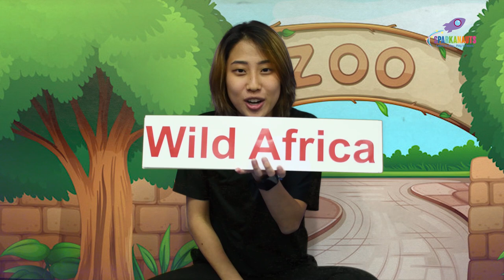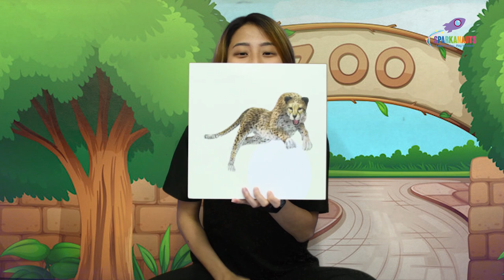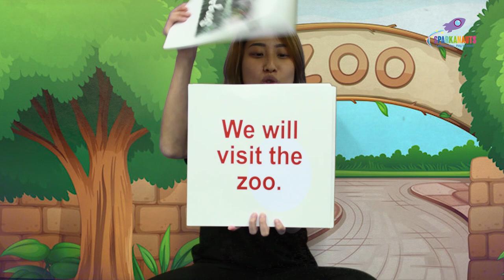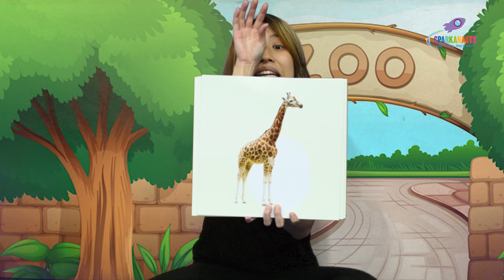Thematic Learning | Animals: Wild Africa | Sparkanauts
Hi everyone!

Thank you for tuning in to SparkanautsTV.
Welcome to our thematic series where we bring to you informative bits on cards of different themes. Right now, we're on our theme of animals, and in this video, come along with us as we visit the animals of Wild Africa!

Children learn best by making meaning of things around them. With our fun-filled deliverance of the thematic word cards, you can reinforce the learning with your child through a tactile or kinaesthetic experience!

All our videos are made for an educational purpose, to provide a free, comfortable and safe space for home based learning. Please take note that we do not have any commercialised intentions thereof.

We hope you do have fun with this one parents and children!

If you wish to find out more about us, do look us up on these platforms: